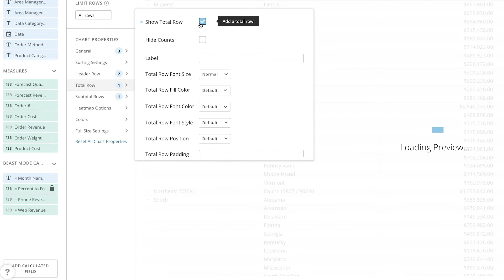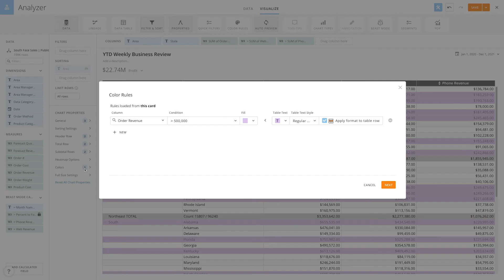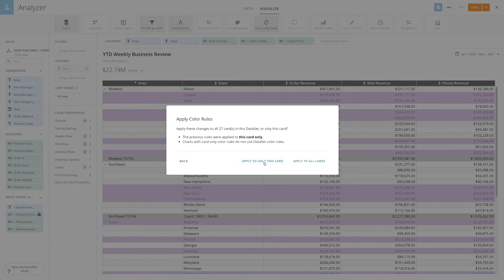Apply Formatting, Totals, and Subtotals to Table Cards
Learn how to apply formatting and show totals and subtotal rows in your Table Cards in Domo so your users can more easily answer their pressing business questions.